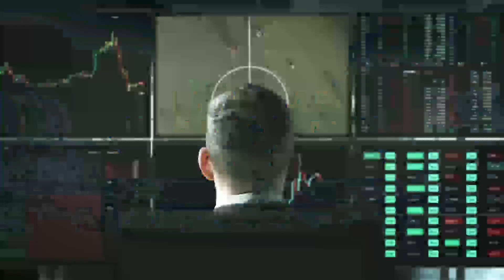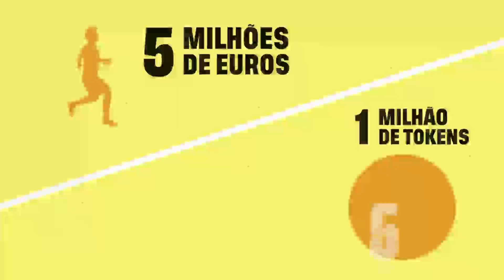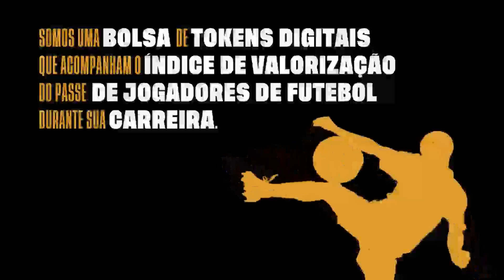Atlético-MG-Venda de shopping vira tema central no Atlético-MG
Invista em jogadores na K10!!Comece a investir com apenas R$ 20,00!!